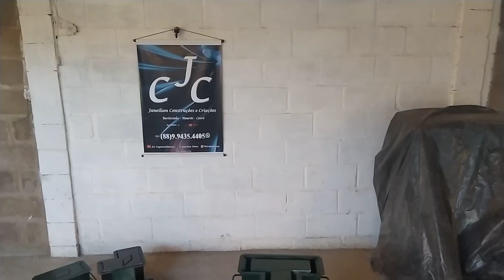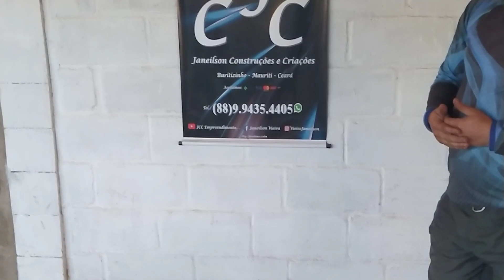Bloco t com encaixe